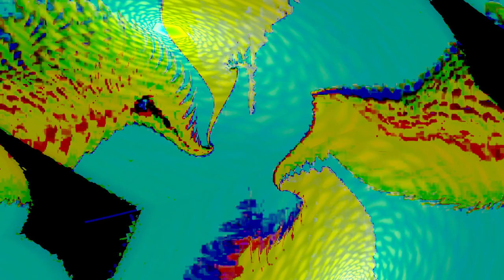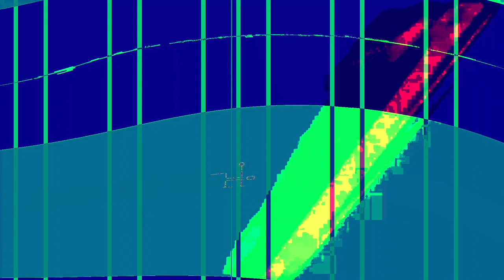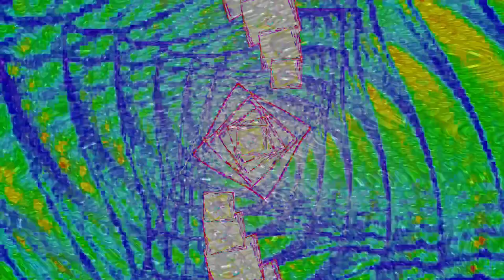[EPILEPSY WARNING] Movie 24 02 10 15h28m32s